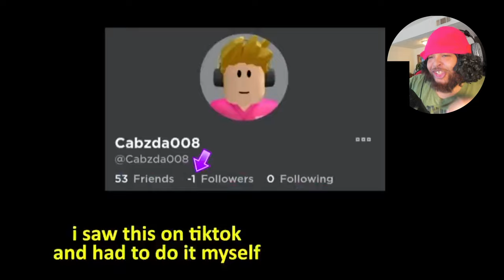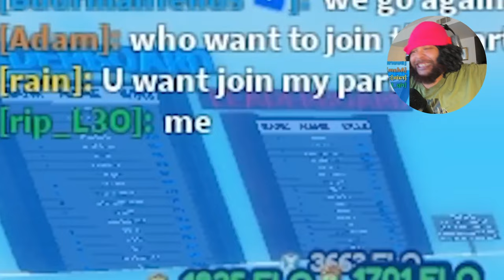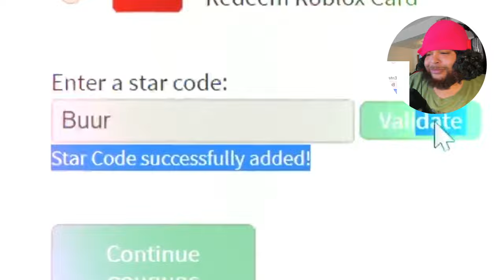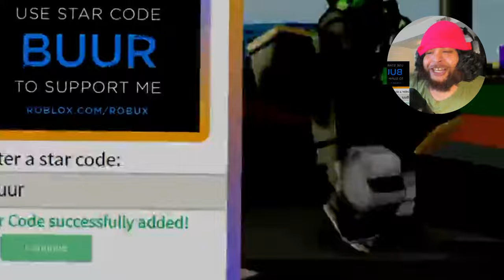BUUR IS CRAZY!! ROBLOX Blade Ball Funny Moments (MEMES) Reaction!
ROBLOX Blade Ball Funny Moments (MEMES) Reaction!